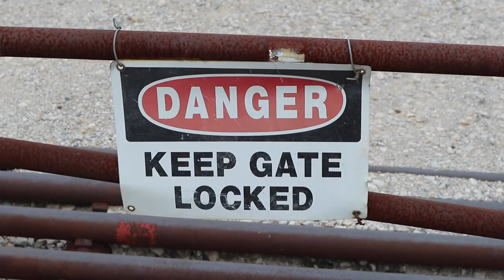I Didn't Expect This | My Husband Is Living A Double Life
In this video we tell you about a big secret!

Our Amazon Store

If you feel led to support our homestead monetarily you can do so